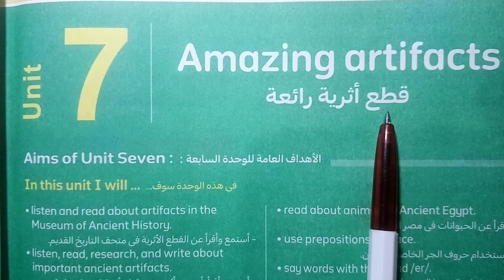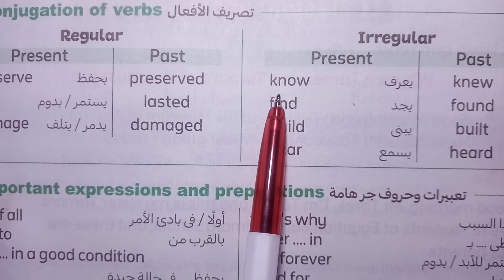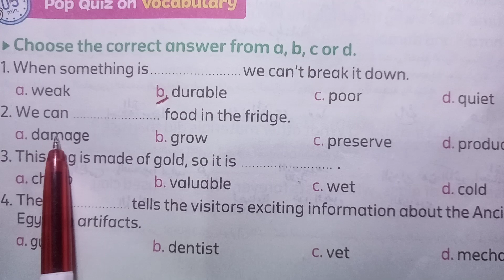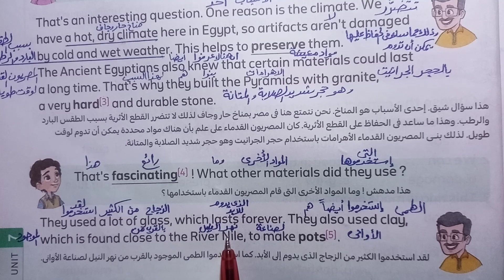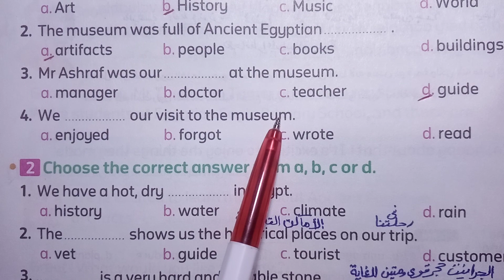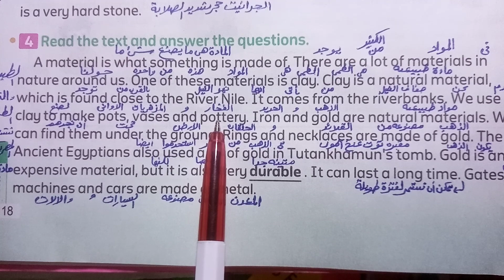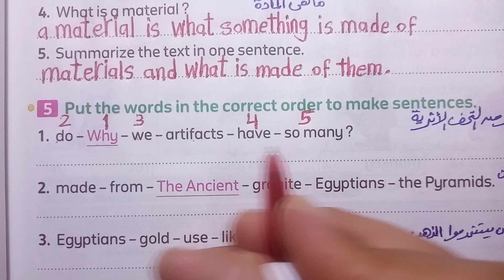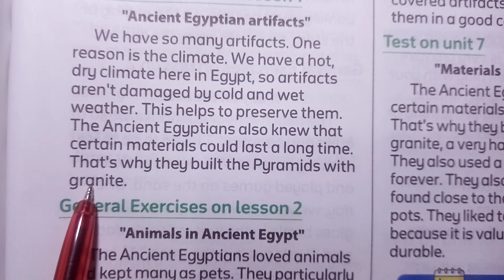كونكت6/الترم الثانى/ الوحدة السابعة الدرس الاول/Unit 7 Lesson1/ connect 6/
كونكت6/ الترم الثانى/الوحدة السابعة/الدرس الاول/Connect 6/
a visit to the museum/Unit 7 Lesson 1/زيارة إلى المتحف
/@ mahmoud_hr6um